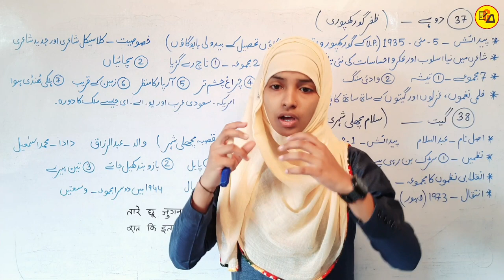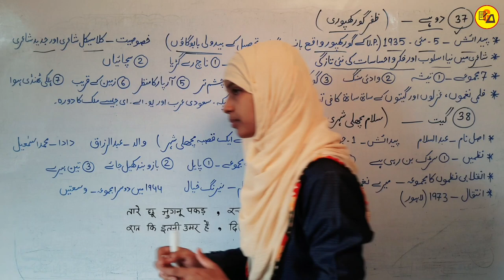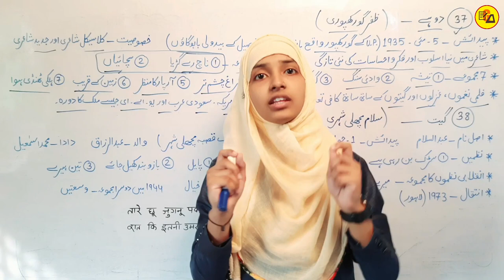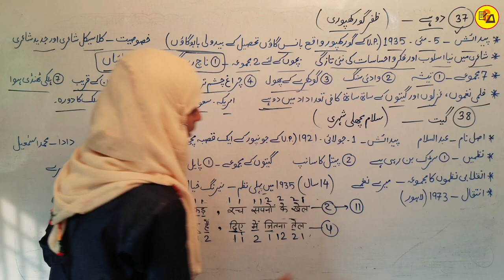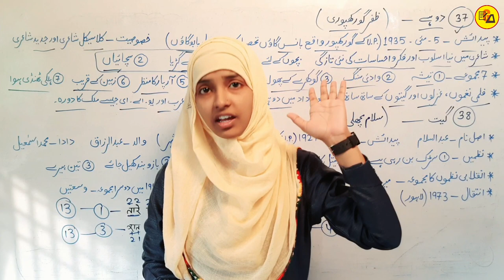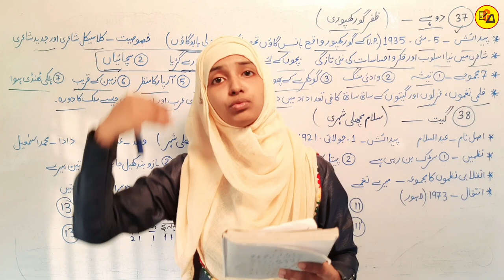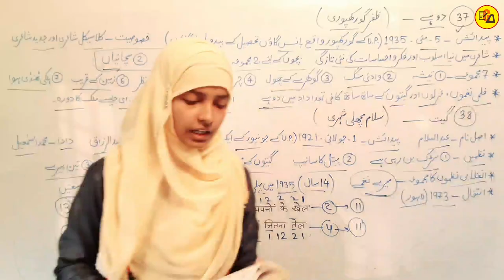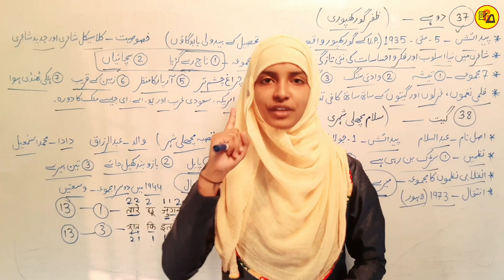Complete urdu drakhsha | Class 10 urdu chapter 37 & 38 | Muskaan mam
Best Wishes :-
Hello Students in this video it has been discussed about Urdu Chapter - 37 and 38.

इस वीडियो में कक्षा 10वी उर्दू के दरख्शा किताब से 37वें और 38वें चैप्टर की समाप्ति पूरी तरह से कि जा चुकी है जो आपके आने वाले नए सत्र अर्थात 2023-24 वार्षिक एग्जाम के लिए बहुत ही ज्यादा महत्वपूर्ण साबित होने वाला है इसलिए इस वीडियो को अपने दोस्तों तक पहुंचाने की कोशिश करें ताकि सभी विद्यार्थी इसका फायदा उठा सकें l

Class 10 urdu chapter 37 and 38
Class 10 urdu last chapter
Zafar gorakhpuri ke dohe
Doha kya hai
Dohe
Dohe class 10 urdu
Geet
Geet class 10 urdu
Salam machhli shehri ki geet
Urdu drakhsha
Urdu drakhsha 10
Urdu drakhsha 10 chapter 37
Class 10 urdu
Class 10 urdu for 2024 exam
Muskaan mam